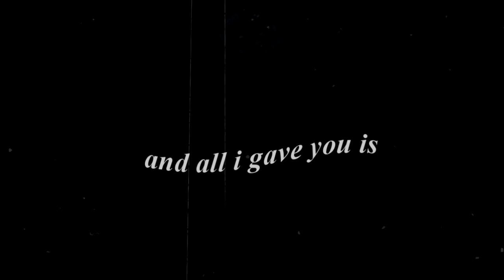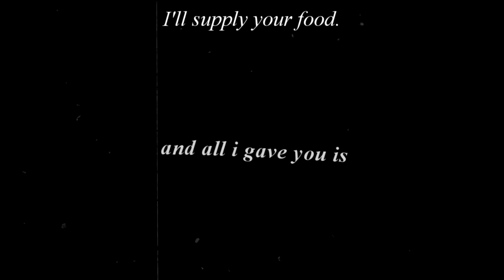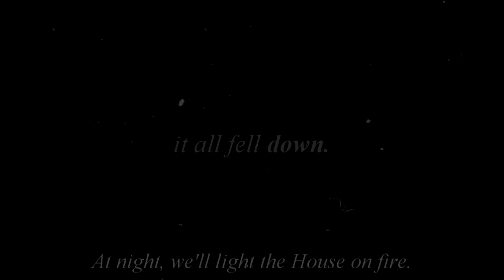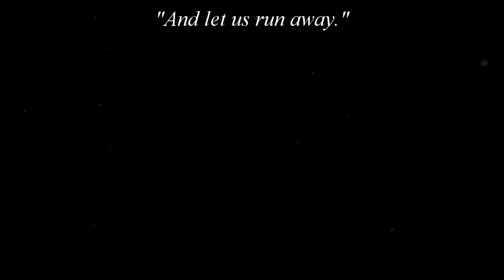Ray and Norman - Dynasty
~ HD + smaller screen are your best friends! ~

HEYYYYY GUUUYS! HOW ARE YOU? Well, I hope you're fine!

Maaaan, this video has history. I had this project saved for over a year. I had been discouraged from doing it for a while and just finished it! This video is very important to me, as it marks a new era for my channel. Yes, guys. I will stop a little with the short videos (aka MEP parts). And, as I love these two, I decided to open this new period with this edition! ❤ I loved it a lot (the coloring in some parts got a little weird, but okay XD). I really hope you liked it!

Editor ; Candy
Program ; Sony Vegas Pro 15
Song ; Dynasty - MIIA